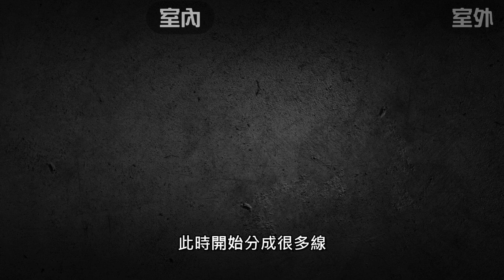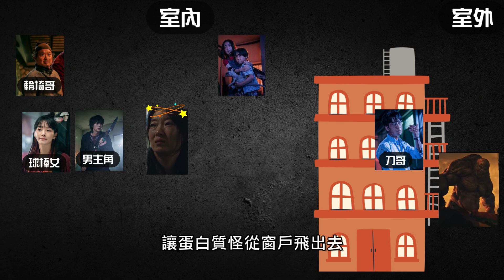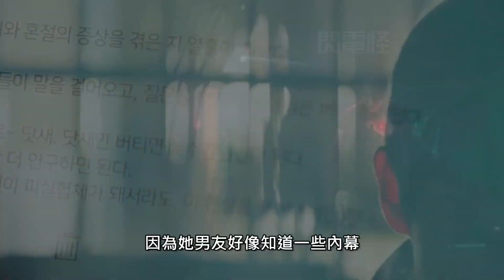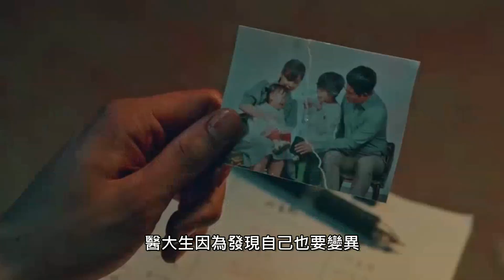【SweetHome2看前須知】5分鐘看懂SweetHome第一季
NO1.SweetHome
NO2.SweetHome2預告